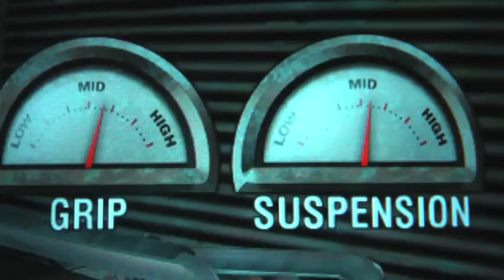GEISTERFAHRER - River run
The late GEISTERFAHRER 1989, track from the G - far - I album 1990.
Michael Ruff, Matthias Schuster, Andy Giorbino, Marco VanBasten, Krystle Klemm, Jürgen Weiss,
Recorded at Ultraschalle Studios! Matthias Schuster [Geisterfahrer, Im Namen des Volkes, Bal Pare, Das Institut] produced about 150 bands in his studio from 1980 until today including artists like Andreas Dorau [Fred vom Jupiter], Kosmonautentraum, Abwärts,  Brosch, Saal II, The Red Crayola,. He produced several Movie Soundtracks, especially mentioned here the soundtrack for the Movie : FRAKTUS, starring Rocko Schamoni, Jaques Palminger & Heinz Strunk. Matthias toured in Canada, The United States,  UK, France , Belgium ,and many more countries and is still active on Tour with his projects IM NAMEN DES VOLKES, BAL PARE  &  DAS INSTITUT and producing new records until today.